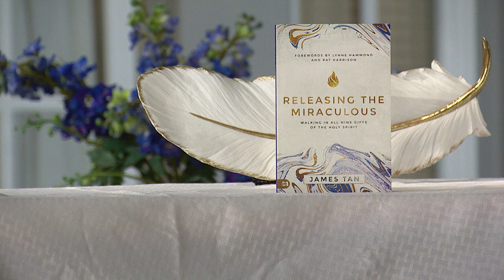Clarifying Who The Holy Spirit Is - Dr. James Tan